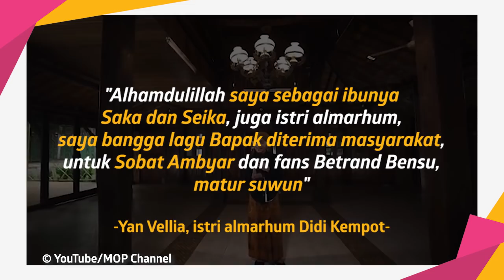Lagu Bapak Trending, Istri Didi Kempot Bangga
KAPANLAGI.COM - KLovers,
2 anak almarhum Didi Kempot berduet bareng Betrand Peto Putra Onsu dalam lagu Bapak. Lagu berbahasa Jawa ini jadi trending di Youtube dan Yan Vellia berterimakasih.